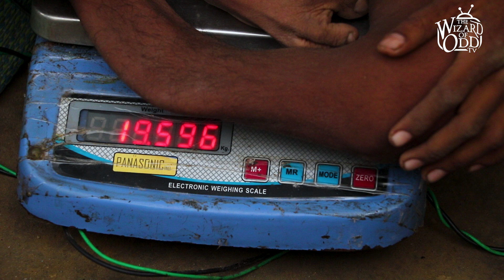The Indian Man That Was Born With Bendy Bones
The Indian Man That Was Born With Bendy Bones.  Travis from iwonder TV received a video of Raj Kumar and his incredible story.  Raj Kumar, age 22 years, belongs to Aligarh district of Uttar Pradesh state of India. Rajkumar is suffering from undiagnosed disorder which might be osteogenesis imperfecta according to symptoms. Osteoporosis is a rare disease in which the density and quality of bone are reduced.   Raj Kumar's mother Umavati told that this condition stopped him growing since childhood. Because of poor financial condition they never went to the doctors . His problem has never been diagnosed.